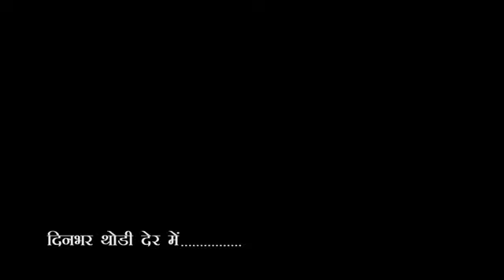City-1 News Headlines Gorakhpur 29/03/2024